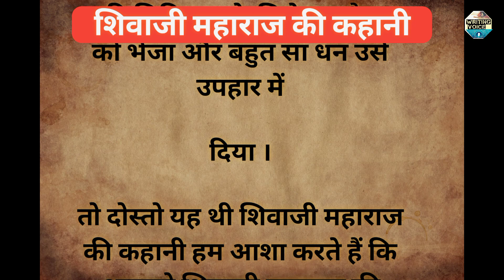शिवाजी महाराज की कहानी।। shivaji maharaj ki kahani ।।shivajimaharajhistory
video text -
एक बार रात में छत्रपति शिवाजी महाराज सो रहे थे । एक तेरह - चौदह वर्ष का बालक किसी प्रकार उनके सोने के कमरे में छिपकर पहुँच गया । उसने शिवाजी को मार डालने के लिये तलवार निकाली ; किन्तु जैसे ही तलवार चलाने के लिये उसने हाथ उठाया, तानाजी ने पीछे से उसका हाथ पकड़ लिया । छत्रपति के विश्वासी सेनापति तानाजी ने उस लड़के को पहले ही देख लिया था और वे यह देखने उसके पीछे छिपे - छिपे आये थे कि वह क्या करना चाहता है ...